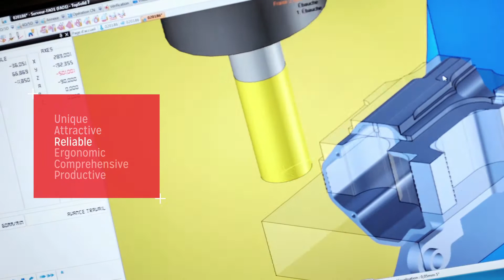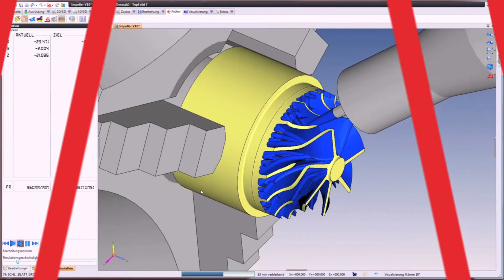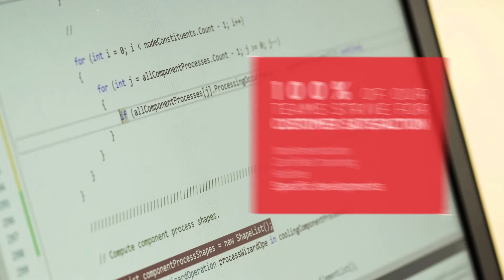TOPSOLID 公司介紹 - 台灣總代理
【成鎰科技】
台灣總代理法國 TopSolid 軟體，TopSolid 成立於 1984 年是世界領先的 CAD/CAM/PDM 軟體公司。
主要為機械加工、金屬加工和木工提供完全整合的解決方案。

TopSolid 是世界領先的 CAD/CAM 軟體公司。擁有超過 30 年的行業經驗，提供完全整合的 CAD/CAM/PDM 整體化解決方案。主要為機械行業（機械設計、模具設計）、金屬加工、金屬結構、Wood 木工室內設計、家具行業提供完整解決方案。